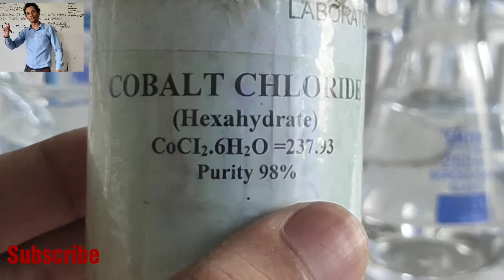Cobalt Chloride Salt and it's aqueous solution